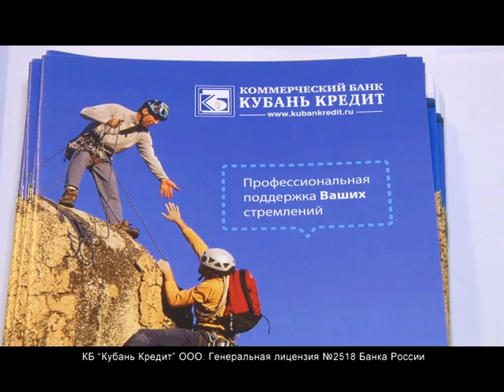Банк "Кубань кредит" на выставке "Анапа - самое яркое солнце России 2014"